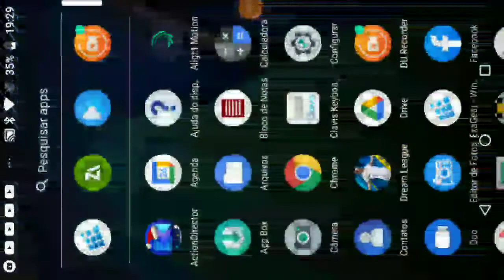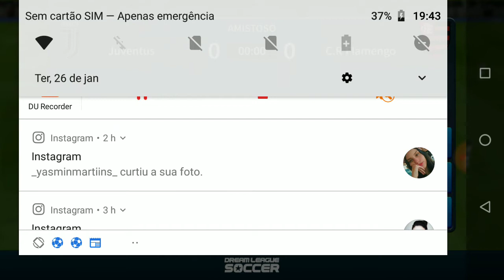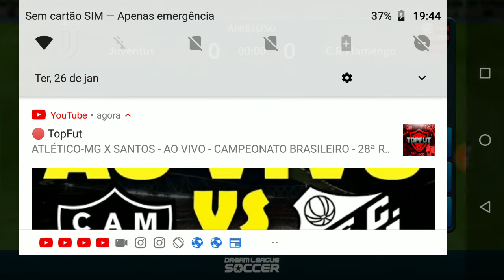DLS: Juventus 3 x 5 Flamengo - Amistoso no DLS - 26/01/2021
Local: Estádio Mané Garrincha, Brasília, Distrito Federal

Horário: 19h45m (Horário de Brasília)